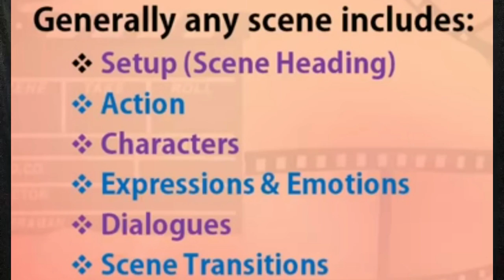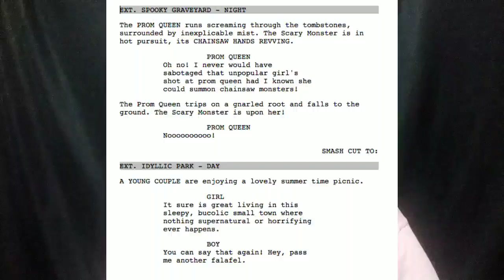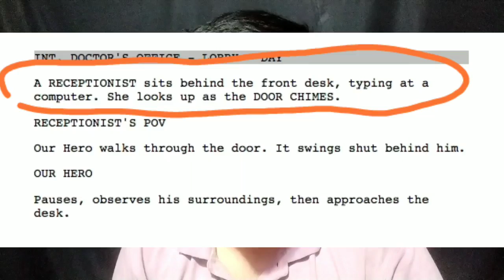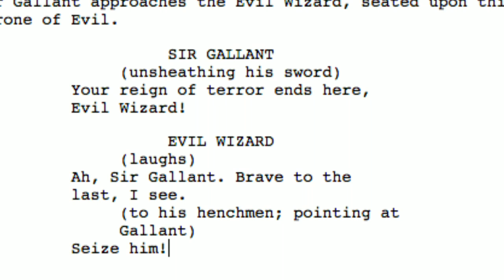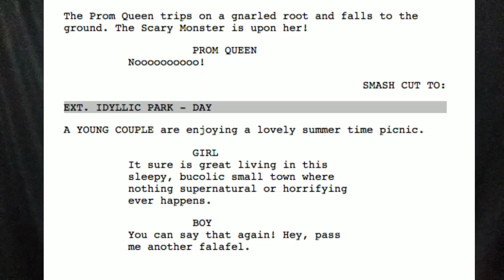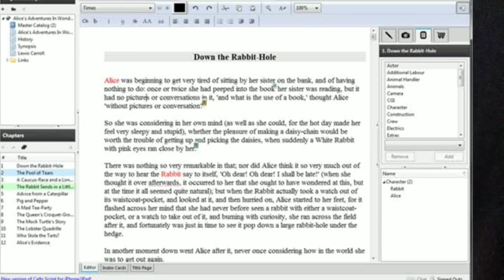HOW TO WRITE A SCENE???